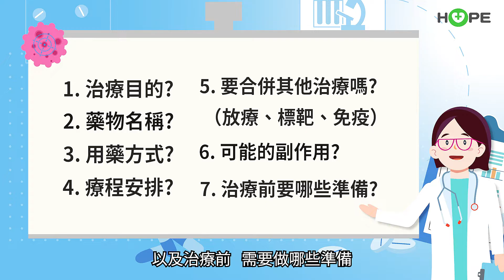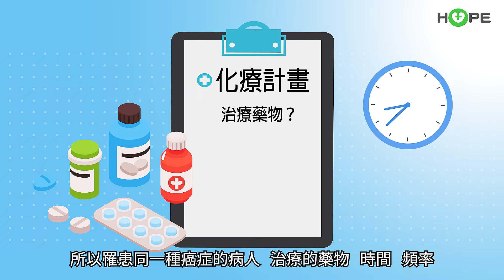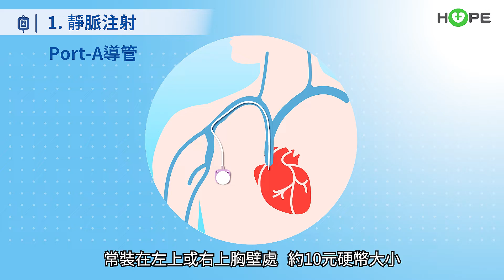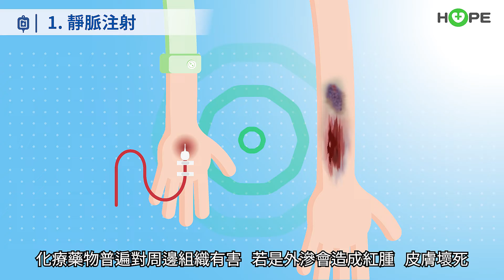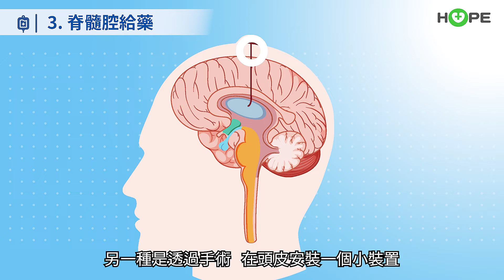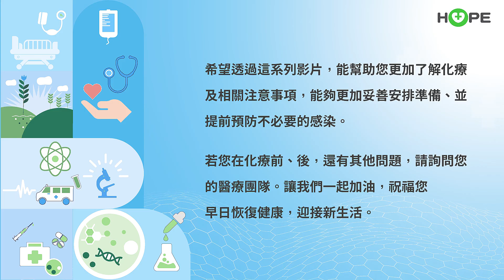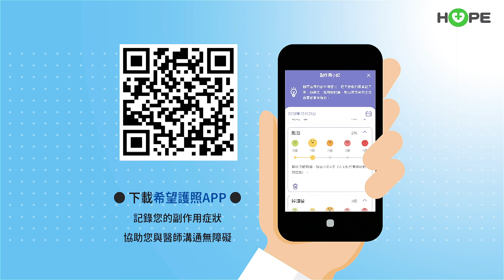【面對化學治療】1.認識化療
什麼是 化學治療？為什麼要做化學治療？有哪些類型？該怎麼做？
您是否對化學治療充滿未知與害怕，讓我們一起來認識化學治療！希望透過影片，能幫助您了解化療，能夠更加妥善安排與準備。

00:00 開始
00:07 化學治療是什麼？
00:48 為什麼要做化學治療？
02:09 化學治療計畫如何安排？
02:49 化療的給藥方式

若您在化療前、後，還有其他問題，請詢問您的醫療團隊。讓我們一起加油，祝福您 早日恢復健康 迎接新生活。
審稿專家- 臺大醫院腫瘤醫學部